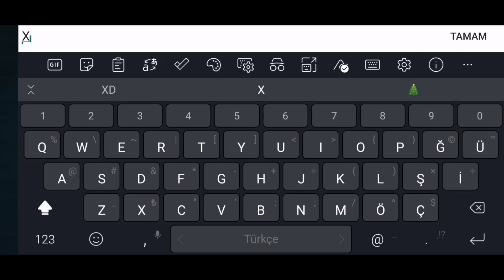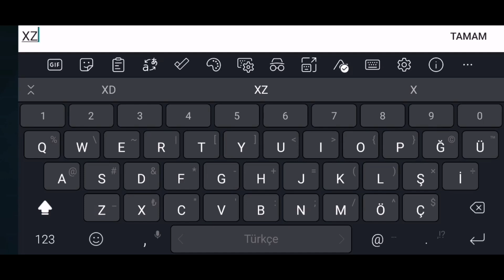MODERN WARSHIPS // YENİ (PROMOSYON KODU)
Promosyon kodları verilmiştir